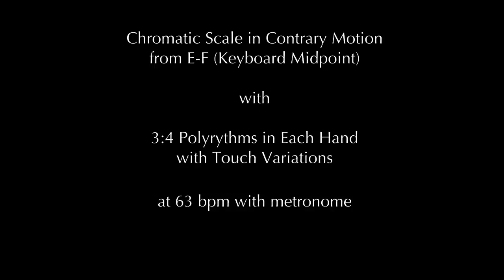3:4 POLYRHYTHM EXERCISE